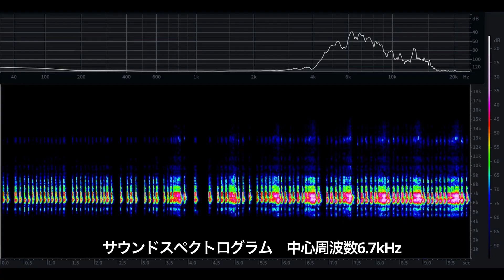ネッタイヒバリ鳴き声 / Homoeoxipha nigripes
赤い体の持ち主は6ミリほど。飛び跳ねたら見失います